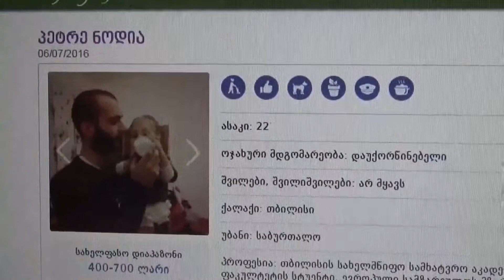ნანა და პეტრე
რუსული გახმოვანებით